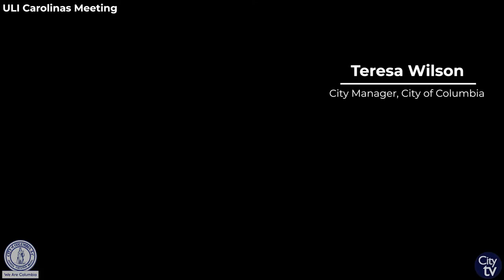ULI Carolinas Meeting | Introduction of the Mayor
Mayor Daniel J. Rickenmann recently spoke to the ULI Carolinas Meeting, which was held at the Columbia Metropolitan Convention Center. ULI Carolinas is an annual three-day conference, that brings in all types of professionals who work in the real estate industry.